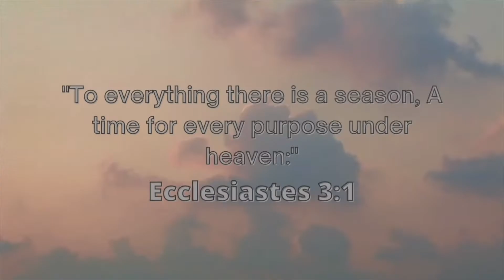What Being Single for a Year Taught Me | STORYTIME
Hey, God’s beautiful children!! In this season of singleness, God has not only been healing and reforming my mindset but giving me hope for marriage! Take it from someone who used to struggle with lust and now only desires godly love, that if He did it for me He will surely do it for you! So I pray this video blessed you and gave you a new mindset about marriage!

See you all this following Monday with a new video! God bless you all!
 ~xoxo lilmixedgurll

Verse of the day: “To everything there is a season, A time for every purpose under heaven:” ~ Ecclesiastes 3:1